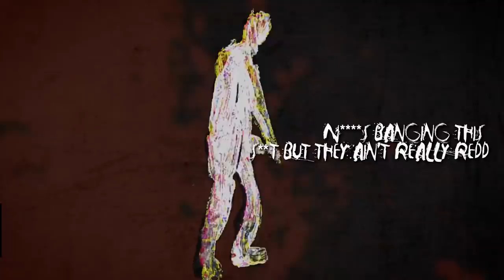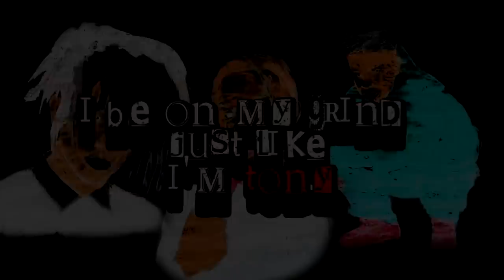Top Rap Songs Of The Week - August 29, 2020 (New Rap Songs)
Newest Rap Videos and Rap Songs Of The Week

Thumbnail: Roddy Ricch x Cordae

Top Rap Videos and Rap Songs Of The Week
Top 40 Rap Songs of the Month, August 2020
Top 40 Hip-Hop Songs 2020
Rap Songs
Rap 2020
Hip-Hop 2020
Best Rap Songs of August